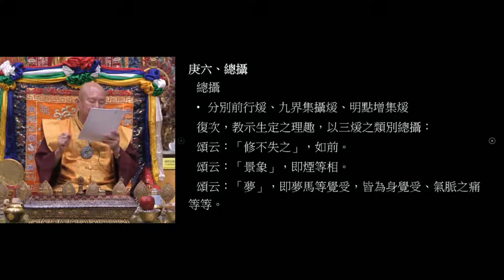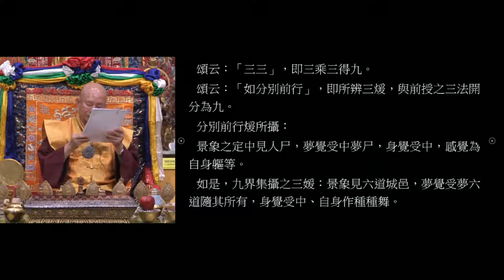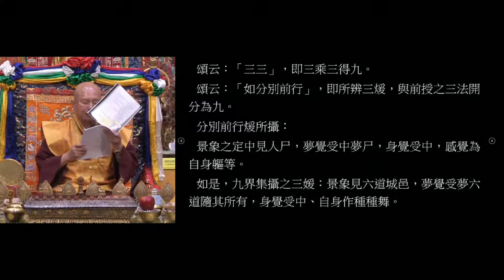08/22/2020 Teachings of Lamdre by Grand Master Lu-Ling Shen Ching Tze Temple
08/22/2020 Teachings of Lamdre by Grand Master Lu-Ling Shen Ching Tze Temple